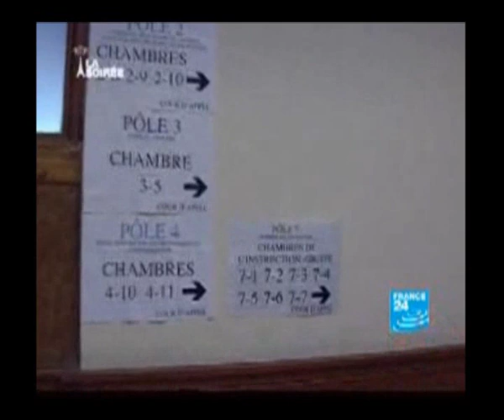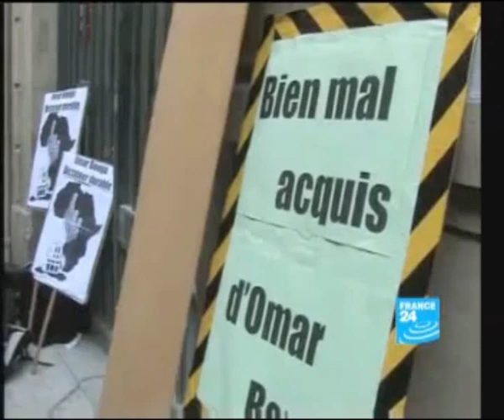La Françafrique se porte bien - (6/8)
Montage réalisé à partir d'une émission radio de lassociation SURVIE ) sur la Françafrique (cette relation particulière de la France avec ses anciennes colonies) avec Odile Biyidi-Tobner (présidente de lassociation Survie), récupérée
A partir denregistrements récents (extraits issus de la télévision, de la radio,...) où nous entendrons certaines des personnes qui nous dirigent, nous ferons le point sur lactualité de la françafrique depuis laccession au pouvoir de Nicolas Sarkozy en 2007. Nous parlerons du Niger, du Cameroun, du Gabon, de la Guinée, des biens mal acquis des dictateurs africains  mais aussi et surtout de ceux qui ici font la politique africaine de la France : Sarkozy, Guéant, Bourgi, et de Toubon, chargé de préparer lannée 2010, « année de lAfrique ».
Intermèdes musicaux avec Diaoulé Pemba.